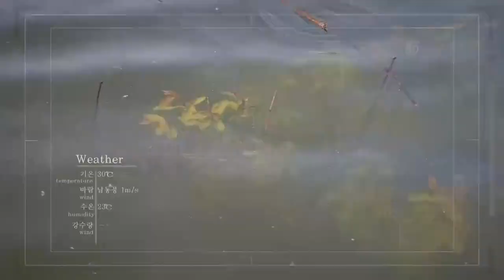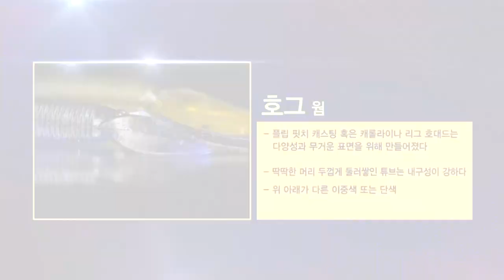FTV풀버전)알파 "산란 전.후 런커를 노려라"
장성호는 만수위다
밸리보트로 산란 전.후의 장성호 런커를 공략해 본다
표층이 핫해지는 시기...과연